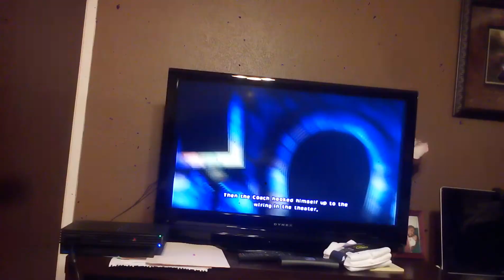Scooby Doo first frights let's play part 4